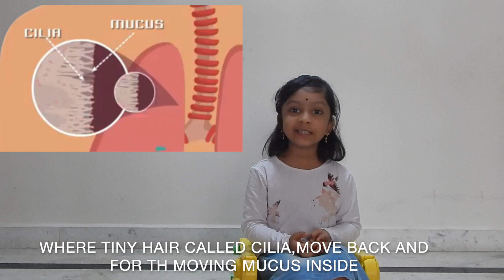HAPPY DOCTOR'S DAY Lungs Facts for Kids Human body part Yuksha’s World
"HAPPY DOCTOR'S DAY" to all the doctors who always put their patients first and do their best to gift health to their patients.”

The human body is a fascinating machine, Human Body is full of amazing facts, video allows children to learn in a fun way about the way the systems Works

I hope you’ve enjoyed watching this video, if you want to see more videos take a look at my YouTube channel page